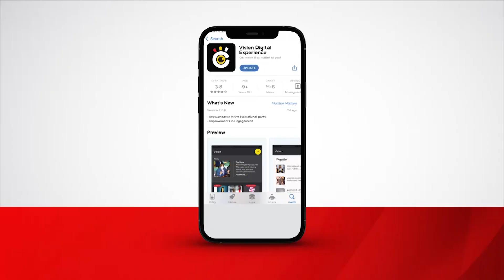Dr. Prosperous Nankindu akwasizza Cotlida Nakate Kikomeko ofiisi e Mmengo